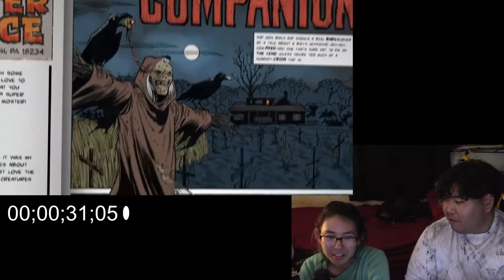Creepshow 1x4 Reaction